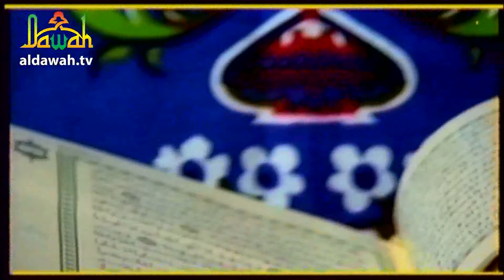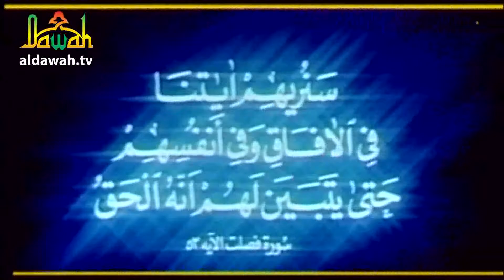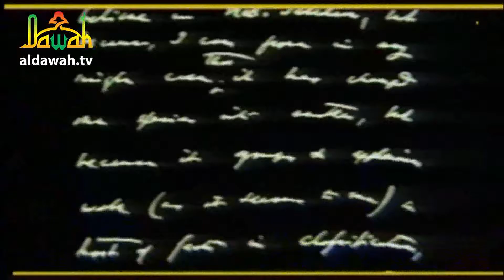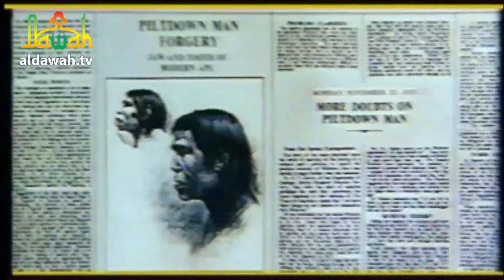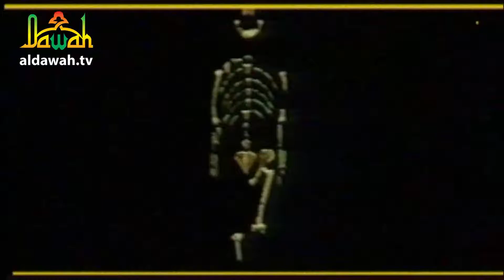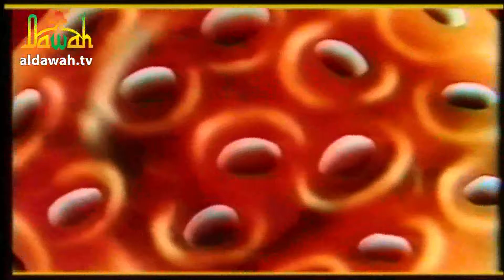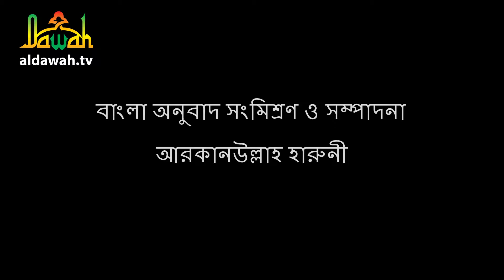DOC SERSTY NIDERSHON EP 04